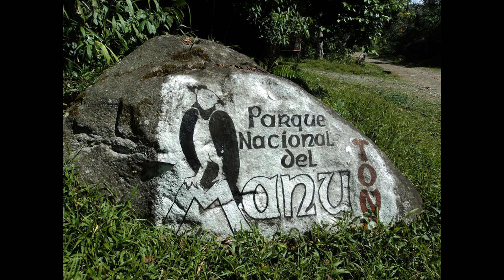kosñipata patria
paseo en familia